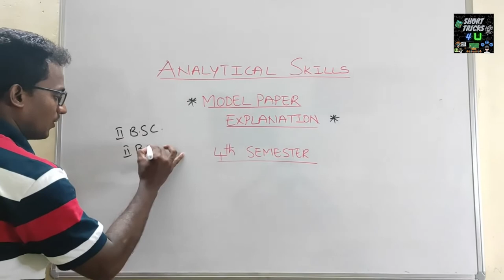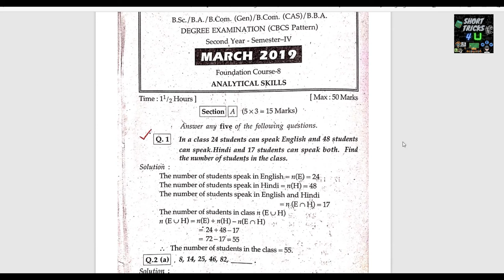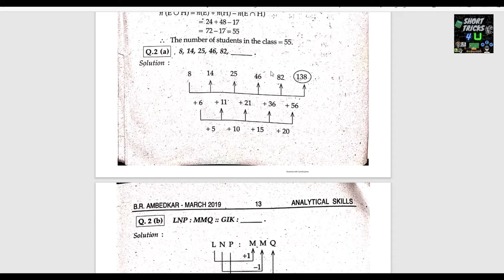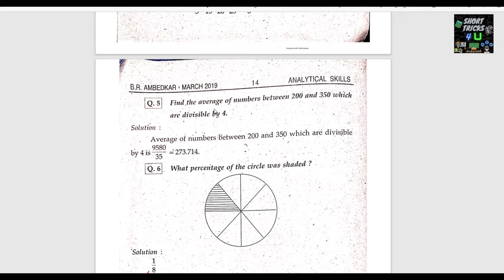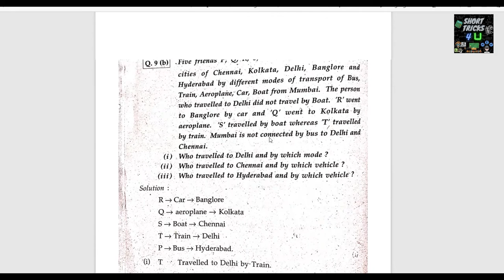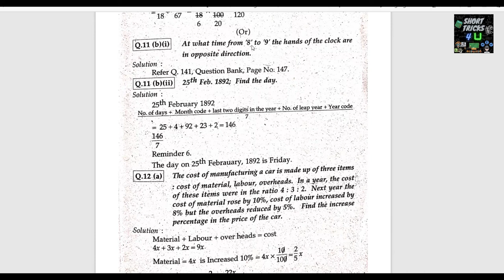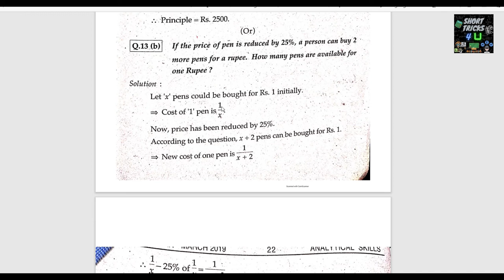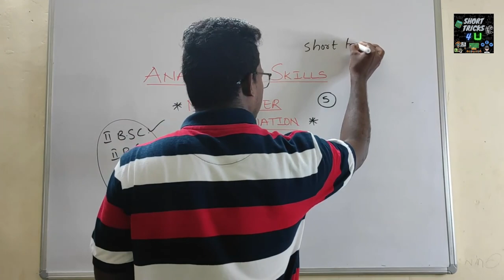ANALYTICAL SKILLS | 4TH SEM PREVIOUS YEAR PAPERS-2 | FULL EXPLANATION | 2NDYEAR BSC BCOM BBA BCA BA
We are Providing Offline and On-line Classes At low Fees.

Please Install
Callme4 App
From Play Store..
After that , search for Shorttricks4u ..
Then Call me..

Uma Mahesh Sir
Note: paid classes only.

 Marks Important Questions with Answers ll

Statistics In Telugu
degree Statistics In Telugu

7k​​​​​​​ views thanks for all
Degree​​​​​​​ maths in Telugu
# Maths Tutorials Telugu
Differential​​​​​​​ Equations